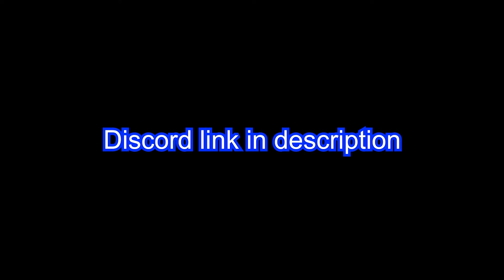Minecraft's fastest SMP is back..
Want to join an SMP and be one of the many dedicated creators along with an awesome plugin, where when you kill a player, you steal their attack speed, and when you die, you lose attack speed?!

(Also this is the real and original Stack SMP, any other versions of the SMP will be copies)

Similar to Parrot / ParrotX2 / Leowook and his LifeSteal SMP Season 2 / his School's Minecraft Server / School SMP / Brothers SMP / ajthebolds dog smp / tommyinnit hardcore smp / school smp parrot where he Started a War or Ended a War / LifeSteal SMP series, I, Rannyd, joined, survived, and I took over the lethal SMP. This is a lifesteal SMP copy. in Minecraft / Minecraft LifeSteal SMP season 2

This Is Minecraft's Fastest SMP | Stack SMP